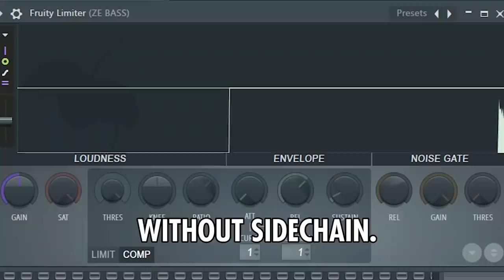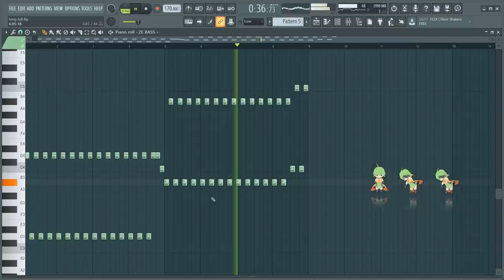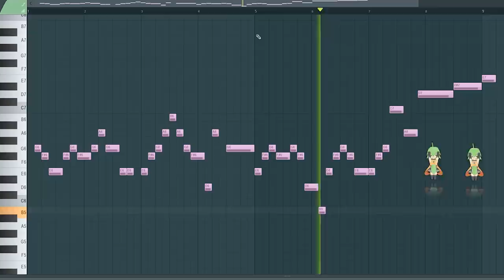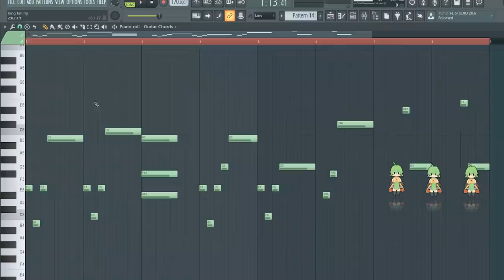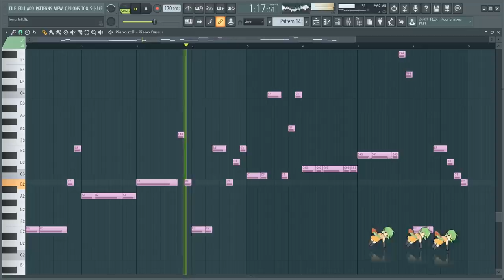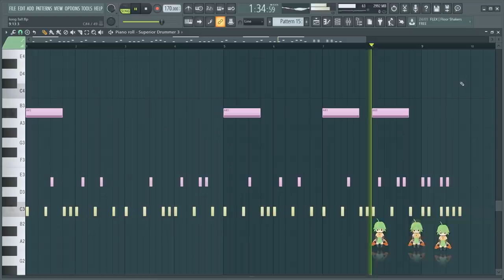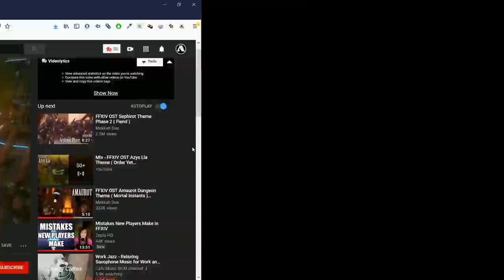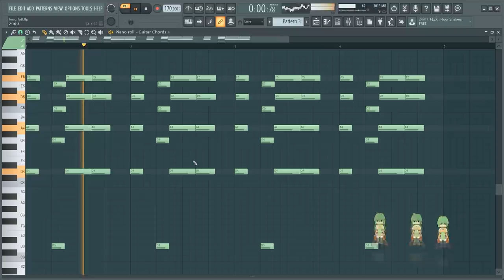Music Producer Reacts: FFXIV The Twinning Theme (A Long Fall)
My Reaction / Analysis of THE TWINNING Theme from FINAL FANTASY XIV SHADOWBRINGERS, as a professional Music Producer.
This is everyone's favorite FFXIV song for a reason. Or for many reasons, actually, which I'll show you in this react video: here's my explanation of why A Long Fall (The Twinning's Theme) is an ABSOLUTE banger.
▼CREDITS▼
Game: Final Fantasy XIV - Shadowbringers